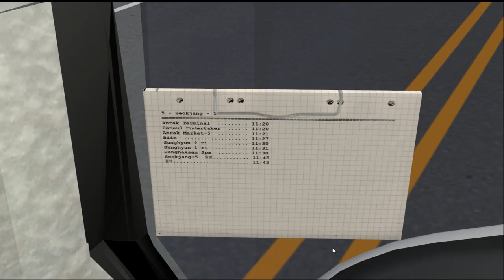[OMSI2] Daewoo BS090 .NGV - Anrak&Munsan Line5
OMSI2 안락군&문산 맵 5번 노선 운행영상입니다. 차량은 대우 BS090을 사용하였습니다. 맵 제작에 힘써주신 'suya'님께 감사의 말씀 드립니다.

노선(Line) : 5
맵(Map) : Anrak&Munsan
버스(Bus) : Daewoo BS090 .NGV